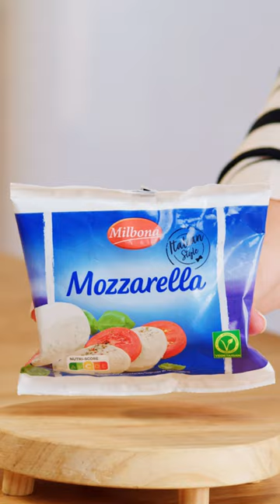Receta de pizza de calabaza con mozzarella de Montes